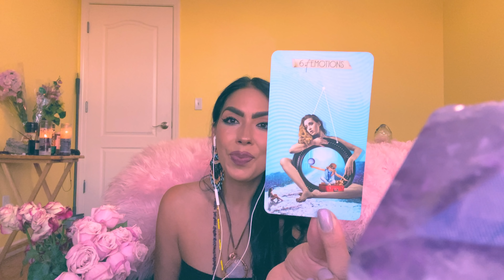Capricorn-‘ Can we make it work? One Last Time?’ Love Forecast October 15th-31st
🌻TEMPORARY CHANGES🌻
Same/Day 🚨 Emergency Readings
1Qs = $20.00 Emailed - detailed
24 hour turn around. Full hours from payment!

4 full business days!

1Qs = Emailed Response
2Qs = Email “ “